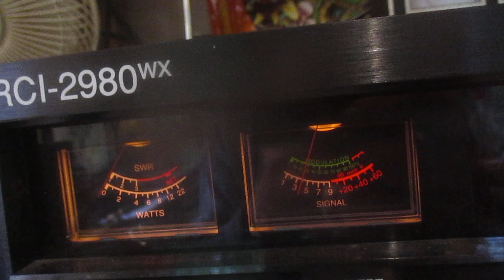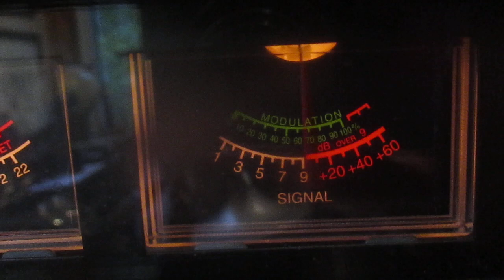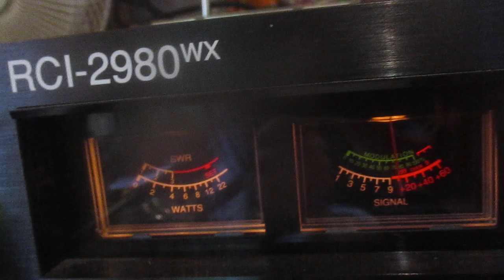South America 3 SD 155 Sao Paulo, Brazil